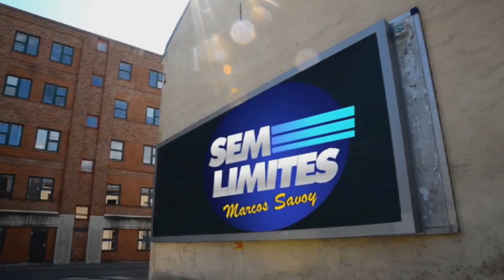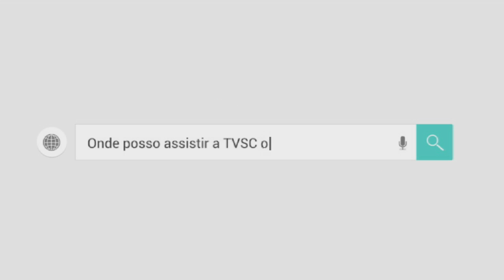O X da Questão - 31/03/16 - Rompimento do PMDB/Governo + Aprovação das contas de Paulo Pinheiro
Eder Xavier e Nei Gonçalves Dias colocaram em discussão o comentário do senador Renan Calheiros (PMDB) de que o rompimento do partido com o governo Dilma foi precipitado. Também entrou em pauta a aprovação das contas da Prefeitura de São Caetano referentes a 2013, primeiro ano de governo Paulo Pinheiro, que herdou dívida de quase R$ 300 milhões de seu antecessor.